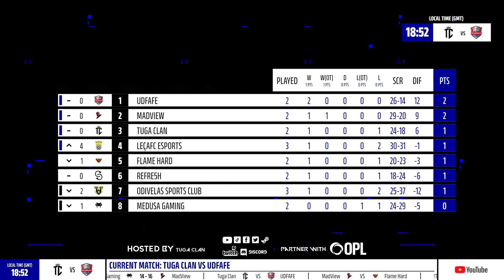TUGA CLAN VS UDFAFE | LIGA TC SERIES VALORANT SEASON 3 JORNADA 3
LIGA TC SERIES VALORANT SEASON 3

INFORMAÇÃO

As datas estão sujeitas a alterações no caso de coincidirem com algum torneio oficial a anunciar.